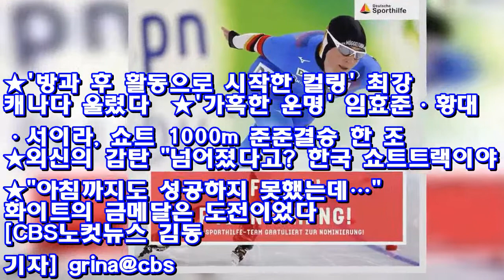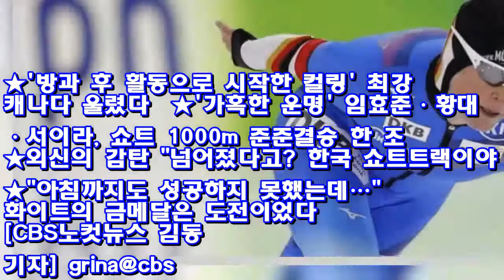'24살 차와 경쟁하는 철녀' 페흐슈타인의 위대한 도전 ♥ Korea news 24h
"내가 그들의 엄마가 될 수도 있었을 거예요."  2018년 평창